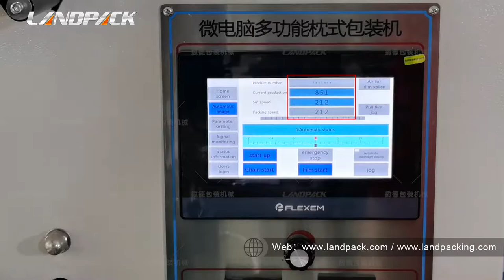Automatic Candy Pillow Pack Machine LP-250C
Application:
Packaging various kinds of regular objects like Candy, chocolate, chewing gum and suit for square, spherical, disc, cylindrical, kinked, oval and all kinds of special-shaped candies and solid blocks.

Parameter:
Type: LP-250C
Film width: 50-120mm
Bag length: 10-50mm
Bag width: 10-30mm
Product height: 4-25mm
Film roll diameter: 320mm
Packaging rate: 50-900 bags/min
Power: 380v,50/60 Hz ,3.2kw,
Machine size: 3850x1100x1800mm
Machine quality: 720kg
Film material: OPP、PE、PVC、OPP/CPP、PT/PE、KOP/CPP Aluminum Coating Film/ Aluminum Film

Feature:
1.servo motor control, Bag length can be set and cut in one step,saving time and film.
2.Interface features easy and quick setting and operation
3.Self failure diagnosis, clear failure display
4.High sensitivity photoelectric eye color tracing, numerical input of cutting sealing position for extra accuracy.
5.Temperature independent PID control, more suitable for packaging different materials
6.Positioned stop function, without sticking knife or wasting film.
7.Simple driving system, reliable working, convenient maintenance.
8.All control is realized through software,easy for function adjusting and technical upgrade.